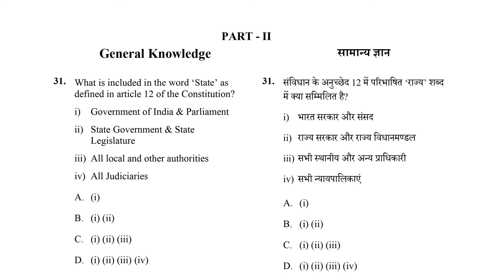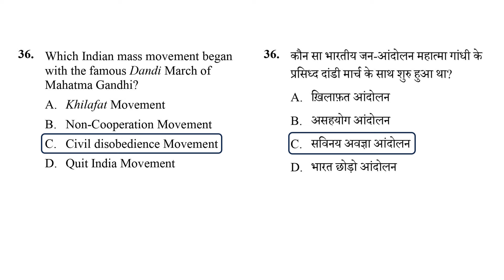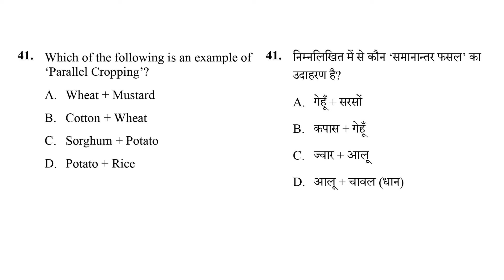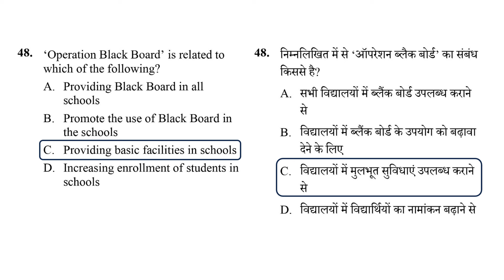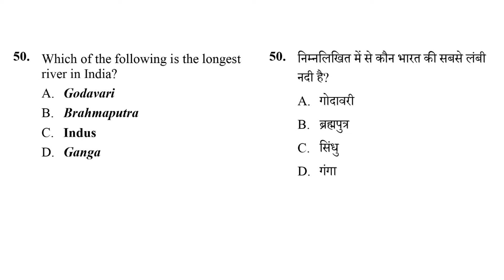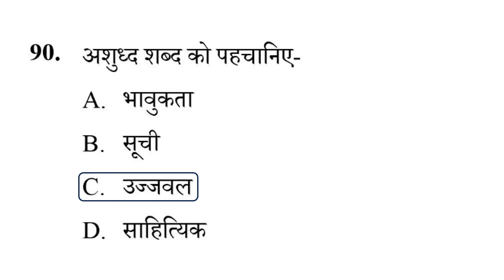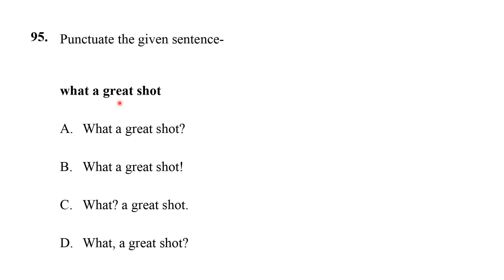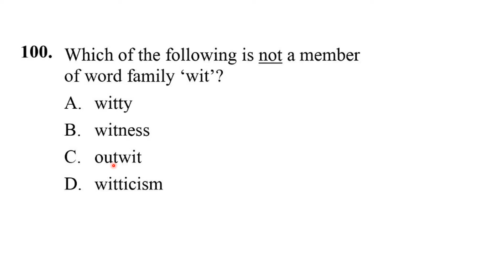CGVYAPAM Pre. B.Ed. Solved Paper 2023 सामान्य ज्ञान, सामान्य हिन्दी, सामान्य अंग्रेजी